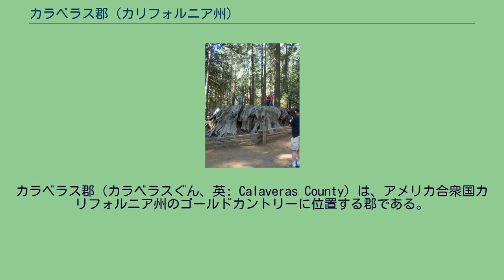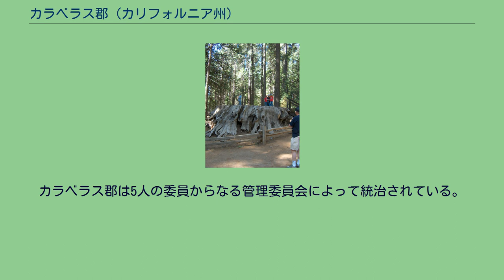カラベラス郡 (カリフォルニア州)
カラベラス郡（カラベラスぐん、英: Calaveras County）は、アメリカ合衆国カリフォルニア州のゴールドカントリーに位置する郡である。
「カラベラス」という名前はスペイン語の「頭蓋骨」を意味している。
スペインの探検家ガブリエル・モラガが発見したインディアンの遺骸によって名付けたと伝えられている。
2000年国勢調査での人口は40,554人だったが、2010年では45,578人と12.4%増加した。
郡庁所在地はサンアンドレアスである。
エンジェルスキャンプが郡内唯一の法人化都市である。
カラベラス巨木州立公園はジャイアント・セコイアの木を保存しており、州道5号線沿いアーノルドの街の東数マイルにある。
テルル化金の鉱物カラベライトが1861年に郡内で発見されており、群名に因んで名付けられた。
マーク・トウェインはその小説『カラベラス郡の祝福された飛び蛙』の舞台をカラベラス郡に設定した。
毎年郡内で開催される郡祭りとジャンピング・フロッグ祝祭では蛙のジャンプコンテストを行い、トウェインの小説とのかかわりを祝している。
郡内で1969年までに絶滅が危惧されていたカリフォルニア赤足蛙が2003年に再発見された。
カラベラス郡はカリフォルニア州が州に昇格した1850年に設立された郡の1つである。
郡域の一部は1854年にアマドール郡に、1864年にアルパイン郡に割譲された。
スペイン語の「カラベラス」は「頭蓋骨」を意味している。
郡名はカラベラス川から採られた。
スペインの探検家ガブリエル・モラガがこの川の岸で多くのインディアンの頭蓋骨を発見したときに川を名付けたと言われている。
マラガはこのインディアン達が飢饉で死んだか、狩場や釣り場に関する部族間の争いで殺されたかだと考えた。
実際にはスペインの宣教師団に対抗して結束し立ち上がった後、スペイン兵に殺されたミウク族インディアンの死骸だった。
スタニスラウス川は1830年代にサンノゼ伝道所から逃亡した海岸ミウク族のエスタニスラオに因んで名付けられている。
エスタニスラオは原始的な武器を持って小集団の戦士と共に立ち上がり、スペインが攻撃した時は丘陵部に隠れていたとされている。
ミウク族はスペイン軍の火力によって急速にその数を減らした。
作家のマーク・トウェインは長年この郡で著作活動を行った。
その地形には美しい景色、うねる丘陵および巨大な渓谷がある。
またその人に優しい地域社会や農業管理と建設設計などの事業でも知られている。
マーサー洞窟など多くの洞窟があり、国中の観光客を呼ぶ観光地になっている。
アメリカ合衆国国勢調査局に拠れば、郡域全面積は1,037平方マイル (2,685.8 km2)であり、このうち陸地は1,020平方マイル (2,641.8 km2)、水域は17平方マイル (44 km2)で水域率は1.62%である。
カリフォルニア州森林部は郡の面積を663,000エーカーとしているが、正確な数字は663,477.949エーカー (2,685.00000 km2)である。
郡内には多くの洞窟がある。
カリフォルニア洞窟 カラベラス巨木州立公園の巨大な木株 カラベラス交通がエンジェルスキャンプ、サンアンドレアスなど郡内の地域社会を繋ぐバス便を運行している。
郡間の便はトゥオルミ郡のコロンビア、アマドール郡のジャクソンおよびサンホアキン郡のロウダイとを繋いでいる。
カラベラス郡空港はサンアンドレアスの南東に位置する一般用途空港である。
カラベラス郡の主要な雇用主には次のものがある。
従業員数250-499人 従業員数100-249人 アメリカ合衆国下院議員の選挙ではカリフォルニア州第3選挙区の一部であり、カリフォルニア州議会下院議員の選挙では第25選挙区、カリフォルニア州議会上院議員の選挙では第1選挙区に入っており、2010年時点では全て共和党議員が務めていた。
カラベラス郡はアメリカ合衆国大統領および連邦議会選挙で共和党寄りの結果を出してきた。
大統領選挙で民主党が多数を取ったのは1964年のリンドン・B・ジョンソンが最後だった。
ただし、1992年のビル・クリントンは僅か17票差で敗れた。
対照的に近年の選挙では民主党票が急激な増加傾向にあるが、2012年以降は不明である。
カラベラス郡は5人の委員からなる管理委員会によって統治されている。